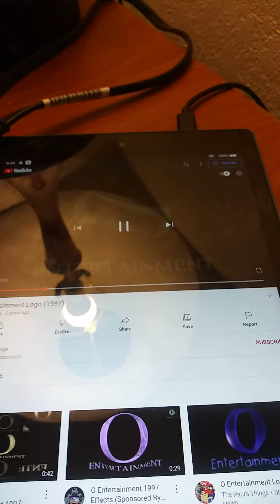The Lightning Bolt Show Season 3 Credits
The Lightning Bolt Show Season 3 Will be Up Saturday